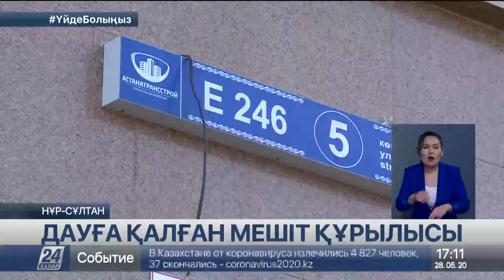Елордада іргесі қалануы тиіс жаңа мешіттің орнына қатысты дау туды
Елордада тұрғындар тарапынан тағы бір шу шықты, деп хабарлайды «хабар 24».